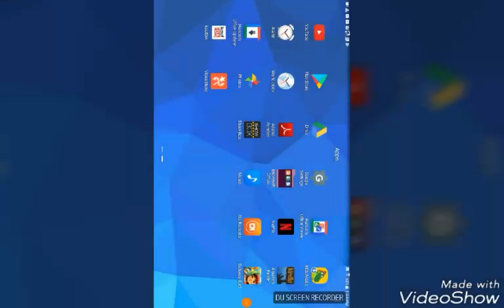Cool subway surfers gameplay